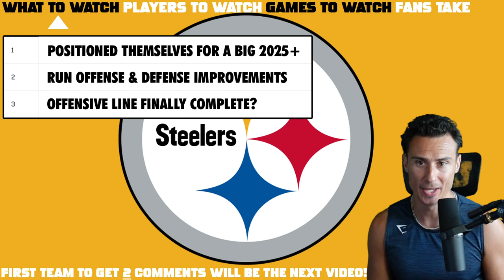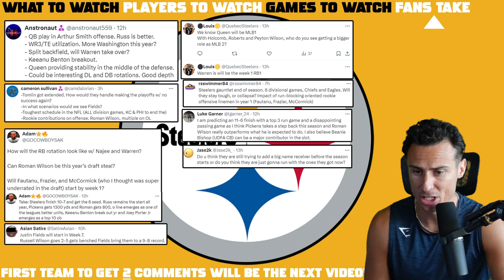Steelers Have HUGE Plans (NFL Preview)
Pittsburgh Steelers Preview: Top 3 Things to Watch. Key Players & Games. Big MOVES Coming for The Steelers!!

0:00 Steelers Storylines
10:15 Players
13:58 Games
16:21 Fans Takes